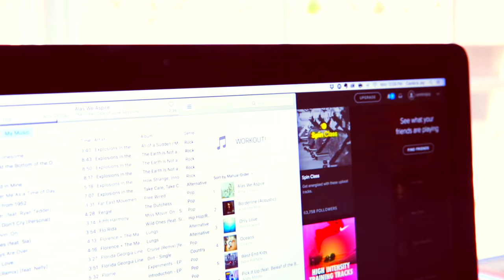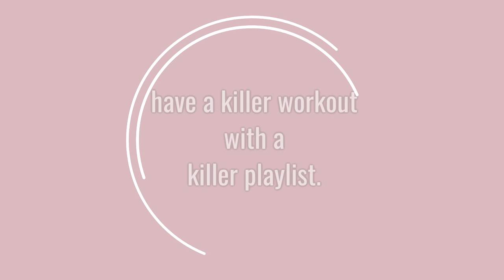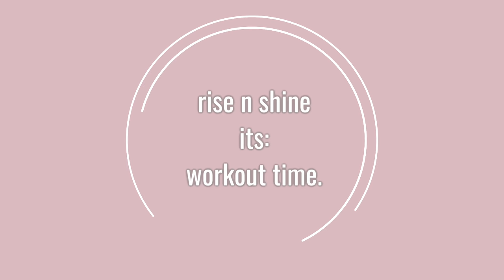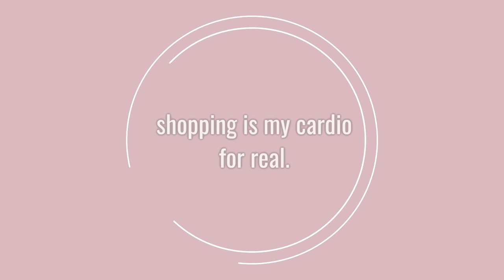Fitness Hacks That I ACTUALLY Use! Start A Healthy Lifestyle!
I hope you enjoyed these fitness hacks and that it motivates you to live a healthy lifestyle! xo Cambria Joy
thumbs up for more health style videos! :)

my shirt

don't forget that being fit is not a destination it is a way of life. :)
and being healthy is NOT just about how you look, it is so much deeper than that. I challenge you to find "your healthy" :)